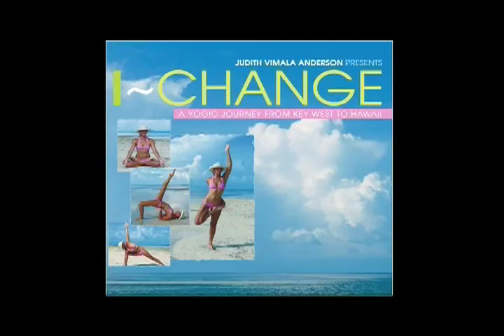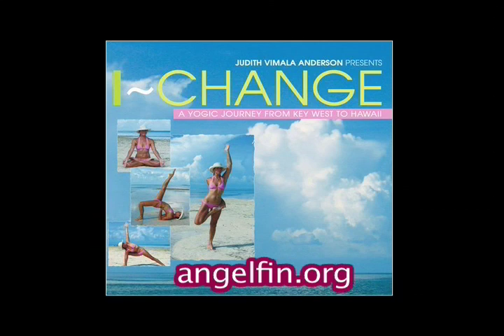I-Change A Yogic Journey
Judith's background of being service oriented combined with her spirituality and loving nature becomes apparent within minutes of meeting her.
 From therapeutic massage to personalized yoga instruction and weddings and commitment ceremonies, Judith's personal touch will make your experience more than memorable.